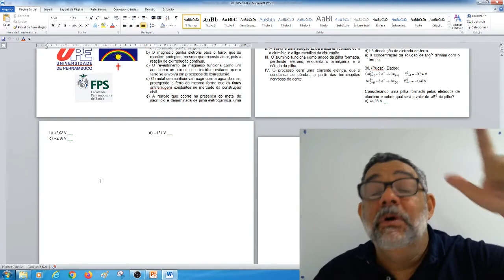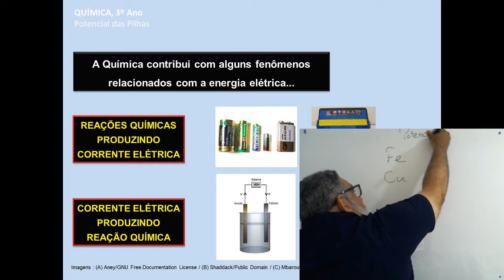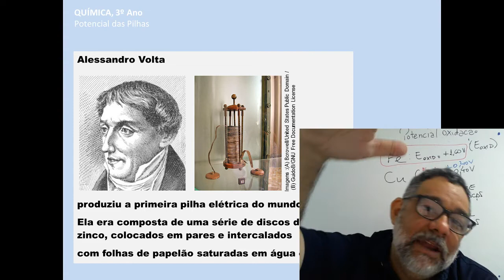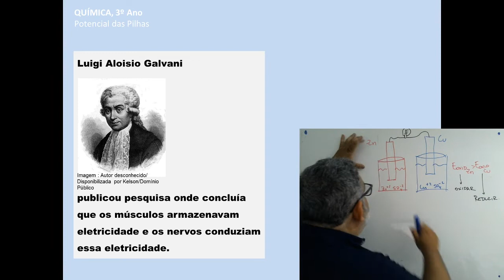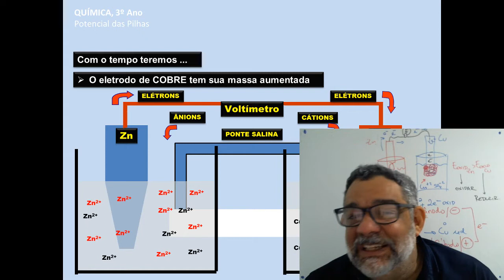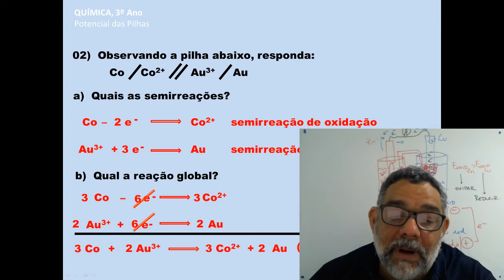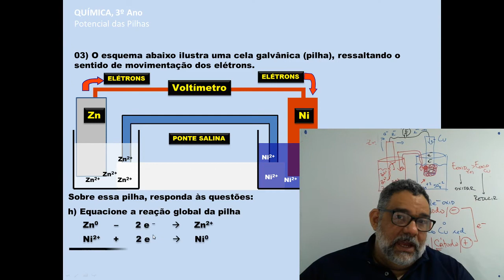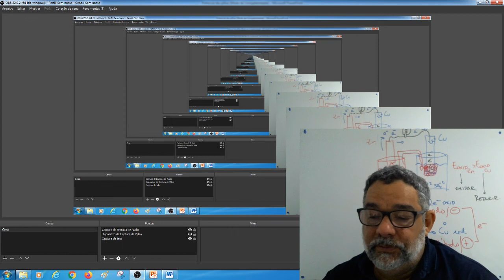pilhas Introdução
Aula de introdução a eletroquímica